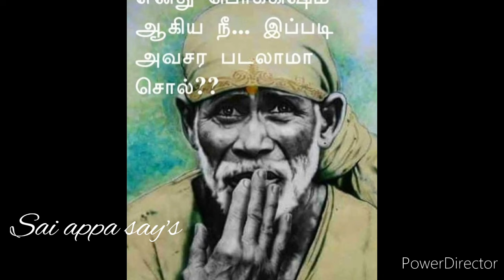இதை கேள் ஒரு நல்ல முடிவு கிடைக்கும் கேள்/Shirdi sai baba advice in tamil/sai motivation 🔥